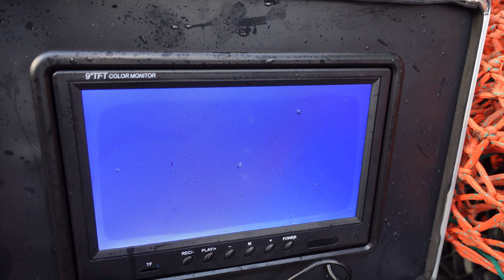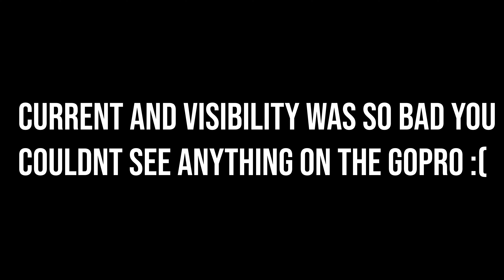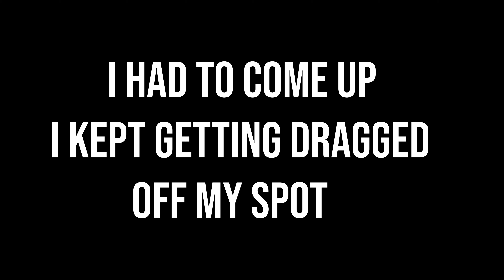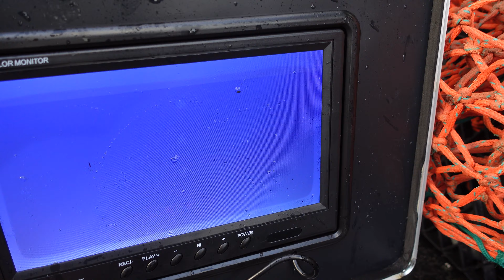CATCH AND EAT LIVE SEA URCHIN!! Winter opener part 2/2